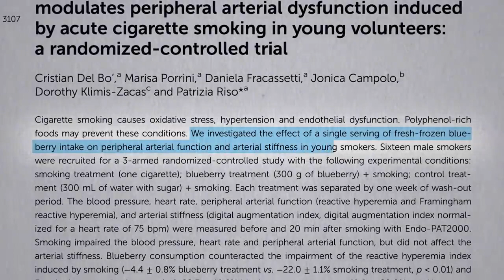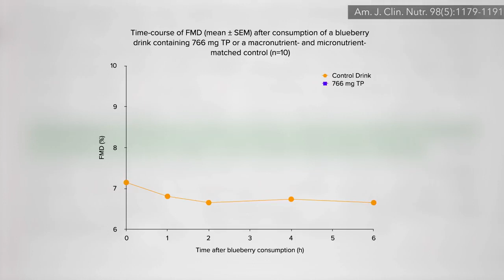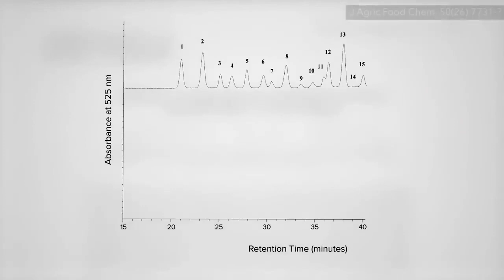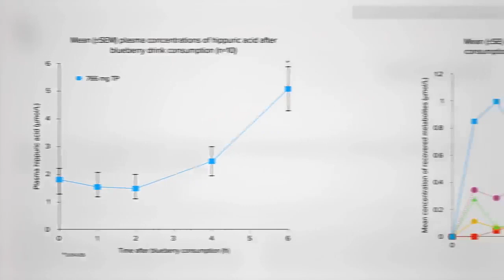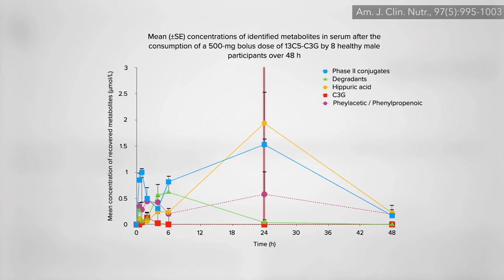What does antioxidants do for the body?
Antioxidants are molecules that may shield your cells from free radicals, which have been linked to cancer, heart disease, and other illnesses.
Free radicals are molecules that are created when food is broken down by the body, when you are exposed to radiation or tobacco smoke, or both.

Free radicals and antioxidants:
By neutralising free radicals, antioxidants, which are present in some foods, may help to reduce some of the harm that they can do.
 Antioxidants, vitamins A, C, and E, as well as the minerals copper, zinc, and selenium, are some of these.

The phytochemicals found in plants, for example, are thought to have greater antioxidant benefits than vitamins or minerals. Phytochemicals, which are referred to be non-nutrient antioxidants (such as lycopene in tomatoes and anthocyanins found in cranberries).

How free radicals function:
Free radicals can lead to a variety of conditions, such as:
eye lens degeneration, which adds to vision loss
swelling of the joints (arthritis)
damage to brain nerve cells, a factor in illnesses (like Parkinson's or Alzheimer's disease)
speeding up of the ageing process
Free radicals raise the risk of coronary heart disease by causing low-density lipoprotein (LDL) cholesterol to adhere to artery walls and can also cause malignancies that are brought on by DNA damage to cells.

Antioxidant sources:
Antioxidants are abundant in plant-based meals.
They are most prevalent in fruits, vegetables, whole grains, nuts, and some types of meat, chicken, and fish.
Leeks, onions, and garlic have allium sulphur compounds, while eggplant, grapes, and berries contain anthocyanins.
Copper is found in shellfish, lean meat, milk, and nuts. Beta-carotene is found in pumpkin, mangoes, apricots, carrots, spinach, and parsley. Catechins are found in red wine and tea.
Red capsicum, pumpkin, and mangoes all contain cryptoxanthin.
Tea, green tea, citrus fruits, red wine, onions, and apples all contain flavonoids.
cruciferous vegetables including broccoli, cabbage, and cauliflower contain indoles; soybeans, tofu, lentils, peas, and milk contain isoflavonoids.
Sesame seeds, bran, entire grains, and vegetables all contain lignans.
Green leafy vegetables like spinach and corn are high in lutein, while tomatoes, apricots, pink grapefruit, and watermelon are high in lycopene.
shellfish, lean meat, milk, and nuts all contain manganese.
herb polyphenols
lean meat, seafood, offal, whole grains, and selenium
liver, sweet potatoes, carrots, milk, and egg yolks all contain vitamin A.
oranges, blackberries, kiwifruit, mangoes, broccoli, spinach, capsicum, and strawberries are foods high in vitamin C.
avocados, nuts, seeds, whole grains, and vegetable oils (such wheatgerm oil) are all sources of vitamin E.
fish, lean meat, milk, and nuts all contain zinc.
seafood, red meat, and zoochemical. derived from plants that animals eat as well.

antioxidant dietary recommendations:
Whether antioxidant supplements provide the same health advantages as antioxidants in foods is a matter of debate in the scientific community.
It is advised that we eat a wide variety of foods from each of the major 5 food groups each day in order to maintain a healthy and well-balanced diet:
veggies and beans or other legumes
fruit Cereals and whole-grain meals
lean poultry, meat, or substitutes like fish, eggs, tofu, lentils, nuts, and seeds.
dairy products and dairy substitutes, usually decreased fat (reduced fat milk is not recommended for children under 2 years).
Try to eat at least one serving of fruit and vegetables each day to ensure that you are getting the nourishment you need.
 This is around the size of a medium-sized piece of fruit or vegetable, although serving sizes vary depending on gender, age, and stage of life.